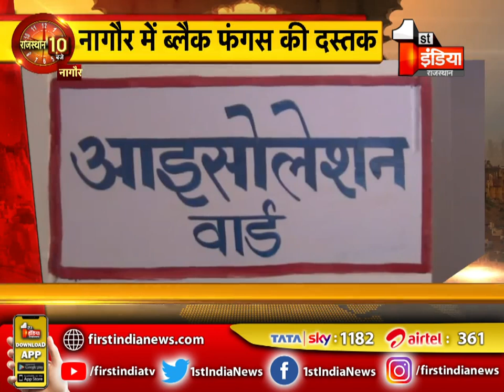Rajasthan के 7 संभागों की आज की बड़ी खब़रें | Rajasthan 10 PM | 21 May 2021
About this Video:
Today's big news of 7 divisions of Rajasthan. Rajasthan 10 PM | 21 May 2021